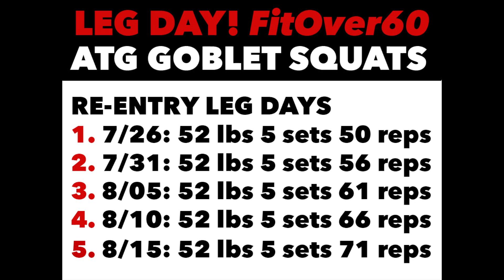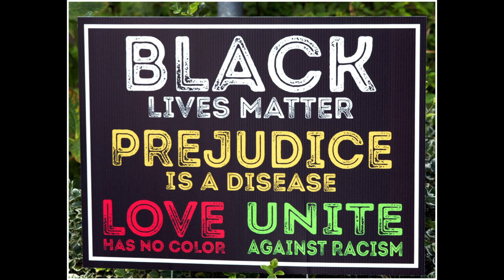LEG DAY RETURN #5 52 lb. ATG GOBLET SQUATS!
Comeback Leg Days: 52. lbs. ATG goblet squats
Day 5 • 8/15: 52 lbs. 4 sets X14 Final setX15 =71 reps
Day 4 • 8/10: 52 lbs. 5 sets =66 reps
Day 3 • 8/05: 52 lbs. 5 sets =61 reps
Day 2 • 7/31: 52 lbs. 5 sets =56 reps
Day 1 • 7/26: 52 lbs. 5 sets =50 reps
All squats done to a depth of 6 inches.
Don't skip leg day! Foundational strength for true power!